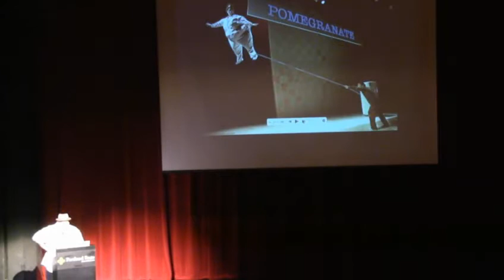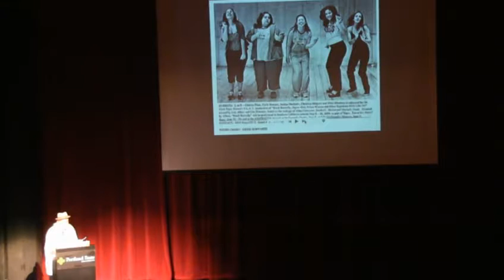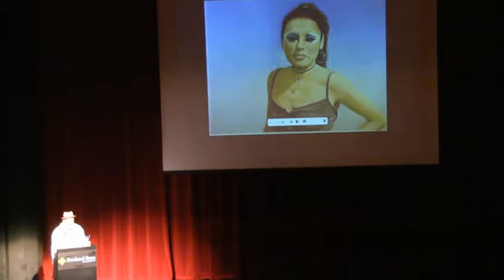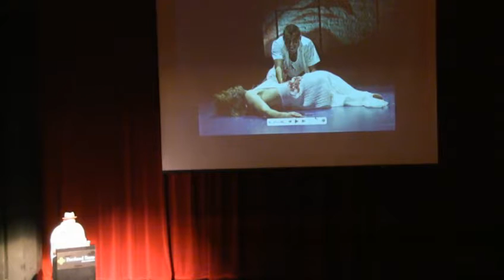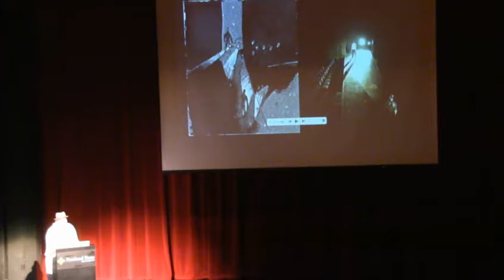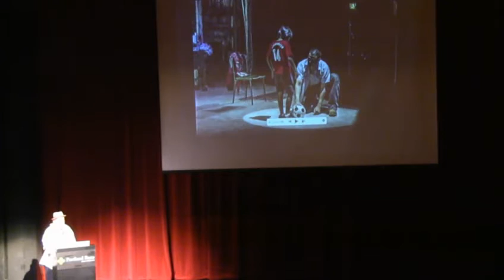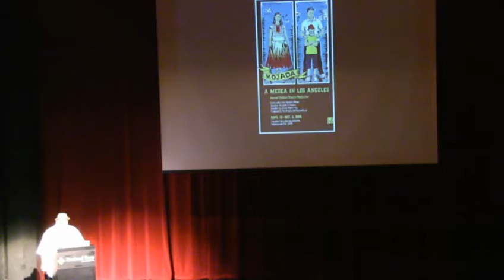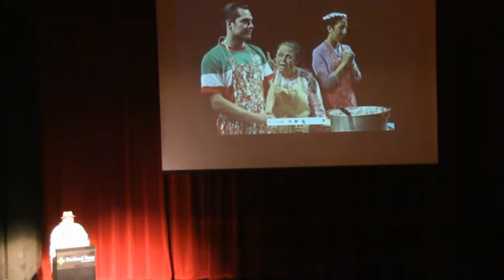Keynote Address by Luis Alfaro—31st Annual LMDA Conference—Portland, OR—July 7, 2016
Literary Managers and Dramaturgs of the Americas presents the 31st Annual Conference in Portland, Oregon livestreaming on the global, commons-based peer produced HowlRound TV network at howlround.tv Thursday, July 7 to Saturday, July 9.

In Twitter, use LMDA16, and follow @LMDAmericas and @HowlRoundTV.

Literary Managers and Dramaturgs of the Americas was founded in 1985 as the volunteer membership organization for the professions of literary management and dramaturgy. LMDA is a not-for-profit tax-exempt organization with members throughout North America and abroad.

LMDA holds the belief that theatre is a vital art form that has the power to nourish, educate, and transform individuals and their communities and that dramaturgy is central to the process of theatremaking.

5:15-6:00 PM Keynote Address by Luis Alfaro

Luis Alfaro is a Chicano writer/performer known for his work in poetry, theatre, short stories, performance, and journalism. He is the first-ever resident playwright of the Oregon Shakespeare Festival, courtesy of an Andrew W. Mellon Foundation grant, an Associate Professor at the USC School of Dramatic Arts and a recipient of the MacArthur Foundation “genius grant.” He is featured in over twenty-five anthologies, has an award-winning spoken word CD, and PBS short film, Chicanismo. He is a member of New Dramatists, an associate artist at Playwrights Arena and Cornerstone Theatre Company in Los Angeles.

His plays and performances have been seen throughout the US, Canada, England, France, and Romania. Recent plays include Bruja (Magic Theatre in San Francisco), Oedipus El Rey (Victory Gardens in Chicago, Magic Theatre, Boston Court, Woolly Mammoth in Washington, DC, and is the winner of the Glickman Prize for best play of the 2010 season in San Francisco, as well as Best Adaptation from the LA Weekly Theatre Awards), and Electricidad (Mark Taper Forum, Goodman Theatre in Chicago, Borderlands Theatre in Tucson). His solo performances have been seen at the Institute of Contemporary Art in London, The Getty Center, Boston Center for the Arts, The Goodman Theatre, Hirshorn Museum at the Smithsonian, South Coast Repertory, Oregon Shakespeare Festival, and X-Teresa Performance Space in Mexico City, among others. His most recent one-man show, St. Jude, world-premiered as part of DouglasPlus at Center Theatre Group’s Kirk Douglas Theatre and was presented as a part of South Coast Repertory’s Studio SCR series.